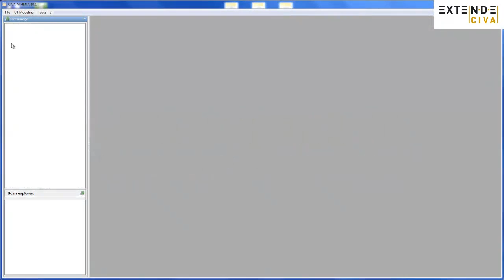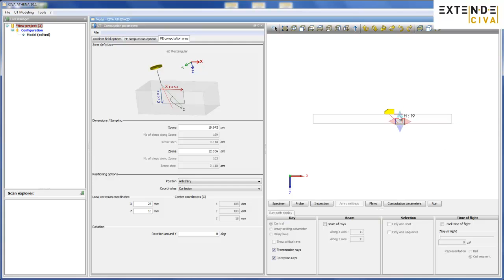CIVA ATHENA 2D Config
CIVA ATHENA 2D is a new "add-on" module available with CIVA UT. This new tool consists in a hybrid module, using both the conventional semi-analytical methods of CIVA and the FEM code ATHENA.
The definition of a configuration with the CIVA ATHENA 2D module is very simple. The user should define each element (specimen, probe, flaws, FE box...) with the buttons from left to right. The box for the Finite Element computation can be easily defined.